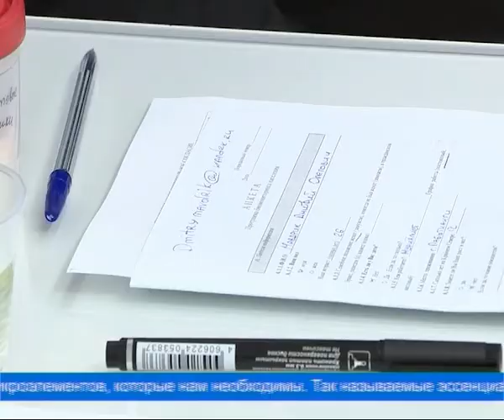Ямальские учёные оценивают риски для здоровья северян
Ямальские учёные оценивают риски для здоровья северян. Исследования проходят среди местных жителей из городов Салехард и Лабытнанги, посёлков Харп и Вынгапуровский в возрасте 18-60 лет, в течение последних двух месяцев не болевших острыми инфекционными заболеваниями. Каждый желающий мог пройти социальный опрос и сдать биоматериал. Как итог - получить рекомендации по улучшению психоэмоционального состояния и сохранению здоровья.